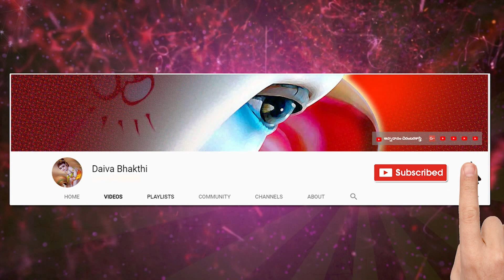మంత్ర శక్తితో ఇతరులకు ఉపయోగం ఉందా? ధర్మసందేహాలు || మైలవరపు లక్ష్మీనరసింహం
ధర్మసందేహాలు
Dharmasandehalu
Milavarapu
Daivabhakthi